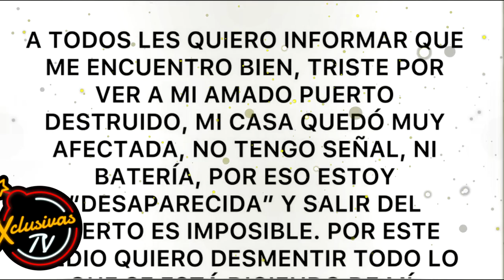Huracán Otis Ingrid Martz y Sylvia pasquel dicen que lo perdieron todo